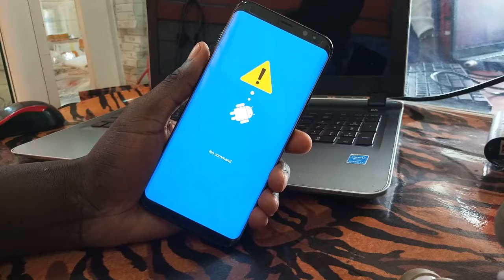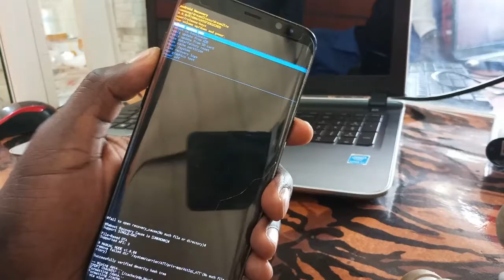Hard Reset For Samsung S8 Plus